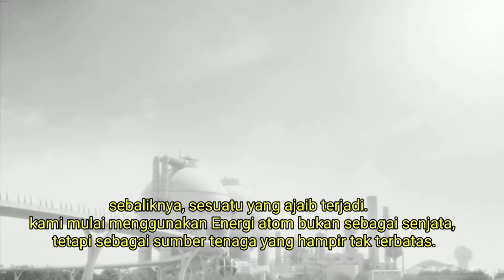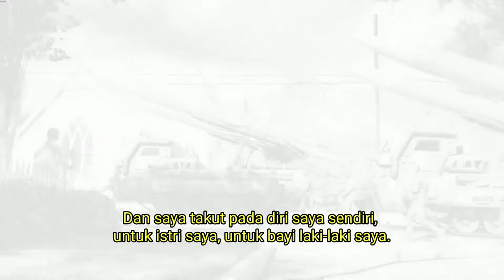Fallout 4 intro cinematic black and white (Indonesian subtitle)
saya minta maaf jika ada terjemahan yang salah.
-terima kasih, enjoy ;-)